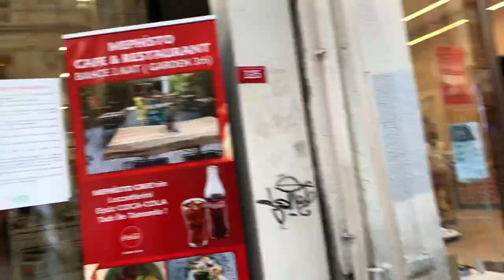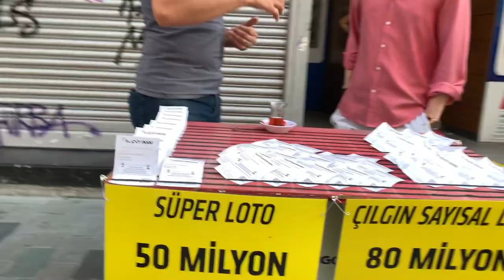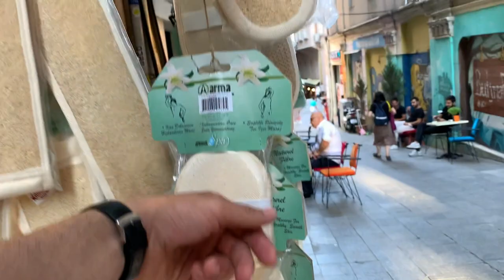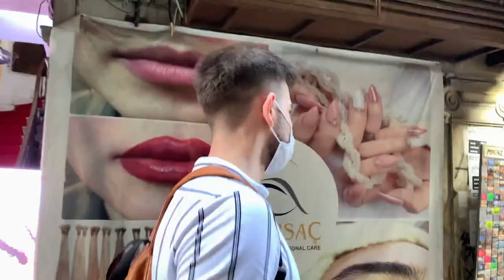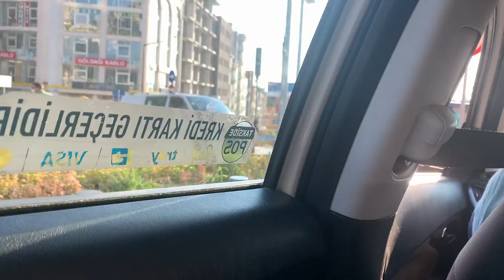Bir Gün Boyunca HER DURUMDA İngilizce Konuştuk l İngilizce VLOG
Merhaba arkadaşlar,

İngiltere'den gelen arkadaşım Emre ile birlikte İstanbulu gezdik. İstanbul'da İstiklal Caddesini ve Nişantaşını turladık. Bunu yaparken bir gün boyunca görüştüğümüz herkesle ve her durumda istisnasız İngilizce konuştuk. Dolayısıyla bu benim İngilizce VLOG halinde size sunduğum ilk video. Daha önce bir gün boyunca her durumda İngilizce konuşmayı denediniz mi? Yine bu videoda bir önceki İngilizce videomda da olduğu gibi İngiltere'den gelen arkadaşım Emre'nin güzel İngiliz aksanı benim Amerikan aksanımla çakışacak. Bakalım neler olacak. Tabii ki İngilizce konuştuğumuz için altyazı da ekledim. Speak English Only konulu videomuz başlasın o zaman. İyi seyirler. Beğenirseniz bu tarz İngilizce VLOGlar daha sık gelebilir. :)

English video. English Vlog. İngilizce video. İngilizce Vlog.

Okullarda öğretilen teoriden birazcık arınıp, İngilizcemizi pratik hale getirmenin vakti geldi! Bu kanal da tam bunun için var. Hem birlikte eğleneceğiz, hem de eğlenirken İngilizcenin gündelik hayatta nasıl kullanıldığını keşfedeceğiz. Bunun için de detaylı bir şekilde Amerika Birleşik Devletlerinde kullanılan American English’e göz atıyoruz. 330 milyon yerli konuşanıyla Amerikan İngilizcesi ABD dışında da en yaygın olan ve kabul gören İngilizce Konuşmayı ve Telaffuzu simgeler. Bu nedenle kanalımda sadece kelimelerin ve cümlelerin kullanımlarından bahsetmekle kalmayıp aynı zamanda Amerikan Aksanını gösteriyor ve kelimelerin fonetik yazılışlarıyla birlikte telaffuzlarını anlatıyorum. İngilizce haricinde kanlımda İspanyolca, Almanca ve Türkçe videoları da bulabilirsiniz.